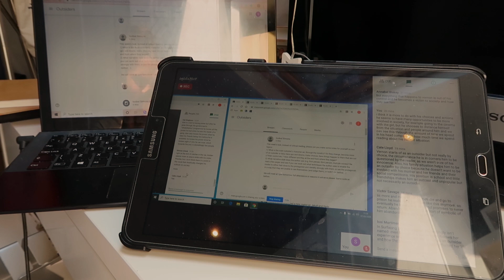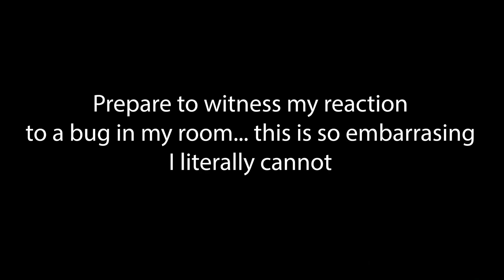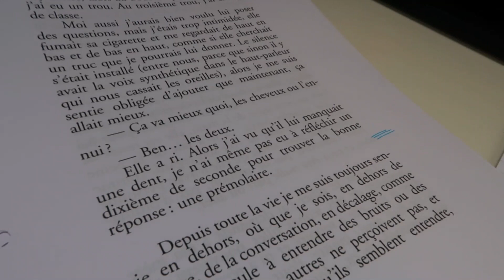Another Day in my Lockdown Life!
Hi guys! Since we've been in lockdown for some time now, my routine has changed is a few different ways, so along with the fact the everyone is looking for a distraction right now, I decided it was time for another vlog! Hope you guys enjoy!